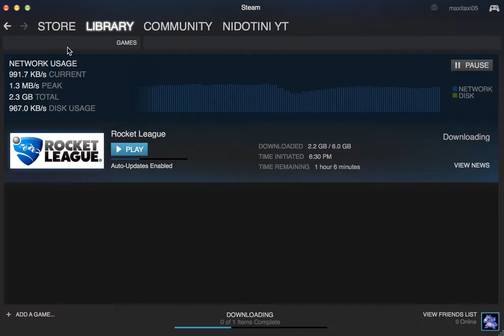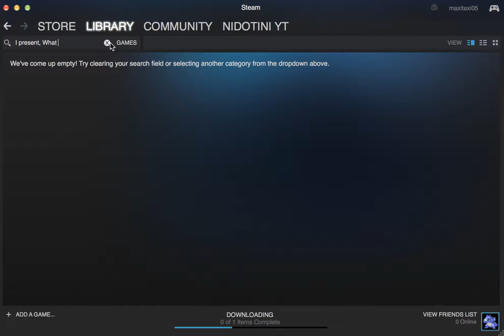What 0 hours looks like in Rocket League